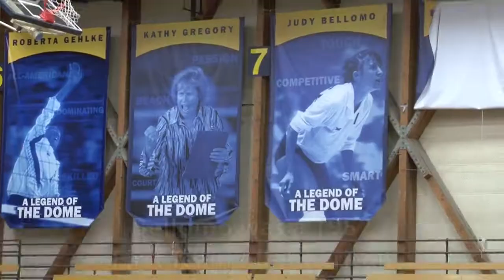Women's Volleyball: 10/15: The Late Judy Bellomo Inducted as Legend of the Dome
The late Judy Bellomo is inducted as a Legend of the Dome. UCSB hosts UC Riverside, losing in the final set 3-2.